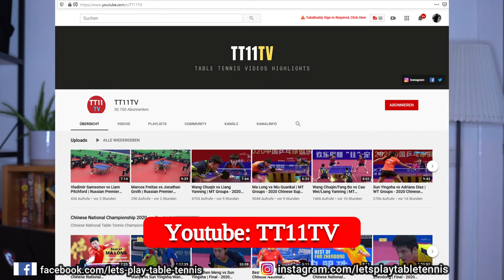Senioren WM erst 2023, Eberhard Schöler und Düsseldorf No. 1| TT-Infocenter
Werte Community,
in dieser sechsten und letzten Folge vom Infocenter in 2020 reden wir über den Triumph von Borussia Düsseldorf in der Champions Leauge, Mustis Familienbesuch und weiteren interessanten Themen.

Euer Let's play table Tennis - Team

und verpasse kein weiteres Video!

Using Items:
📷: Panasonic G90/G91 with Olympus 12-40mm, F2.8 and Sony RX 100 M3
📱:   Huawei and Samsung Android